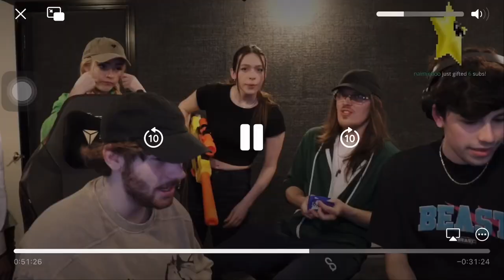￼George And Hannah Annoying Each Other For 13 Minutes Straight